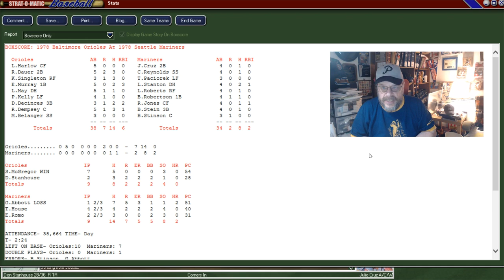Strat-O-Matic Showdown: 1978 Orioles vs. 1978 Mariners in MISMATCH MONDAY Using the Strat PC Game.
Mismatch Memorial Day Monday (try saying that 5 times fast) is here with the Strat-O-Matic PC game and my newly purchased 1978 rosters (I took advantage of the Memorial Day Sale to get a few seasons). The 1978 Baltimore Orioles (90-72) will take on the Seattle Mariners of 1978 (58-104). The pitcher's for this Memorial Day matchup will be Scott McGregor for the heavily favored Baltimore Orioles and Glenn Abbot for the Seattle Mariners. The Seattle Mariners, of course, were a fairly new (1977) expansion team in 1978 and the Baltimore Orioles were a powerhouse of the 60's and 70's, winning the American League Pennant a year later, in 1979. The game features stars like Eddie Murray, Dog DeCinces and Tom Paciorek (was Paciorek really a star?). Sit back and enjoy this Mismatch Monday match-up...Memorial Day edition. I anticipate being back with a card & dice Mismatch Monday next Monday, June 3rd.